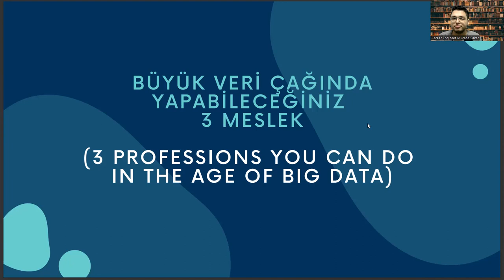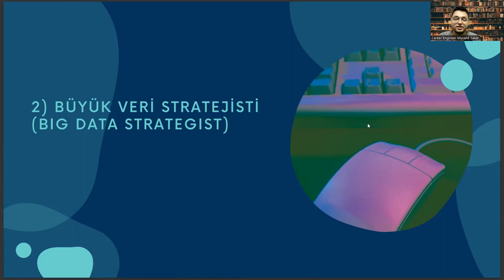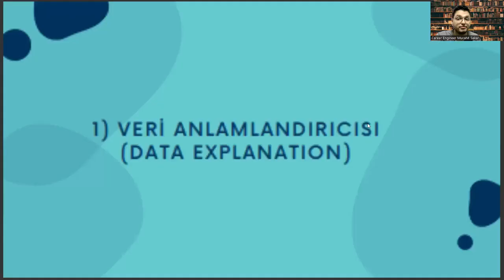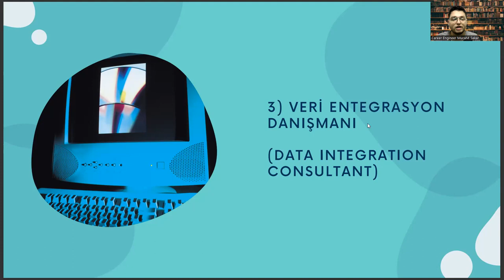Coğrafya Mezunlarının Büyük Veri Teknolojisinde Sahip Olabileceği 3 Meslek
coğrafya bölümü taban puanları 2022
sakarya üniversitesi
formasyon nedir
coğrafya bölümü iş imkanları
pedagojik formasyon
tercih robotu
sosyoloji bölümü nedir
formasyon kalktı mı
coğrafya taban puanları 2022
sosyal bilgiler öğretmenliği
sözel bölümler
4 yıllık sözel bölümler
yök atlas
coğrafya taban puanları
coğrafya bölümü taban puanları
3coğrafya taban puanları 2022
coğrafya öğretmenliği taban puanları
coğrafya bölümü ne iş yapar
istanbul üniversitesi coğrafya bölümü
istanbul üniversitesi
ankara üniversitesi
tarih bölümü taban puanları
coğrafya bölümü sıralama
yök atlas
coğrafya bölümü mezunu ne iş yapar
türk dili ve edebiyatı
sözel bölümler
coğrafya öğretmenliği taban puanları 2022
sosyal bilgiler öğretmenliği
sakarya üniversitesi
akdeniz üniversitesi coğrafya bölümü
coğrafya öğretmenliği atama puanları
coğrafya öğretmenliği
coğrafya bölümü dersleri
coğrafya bölümü nedir
sakarya üniversitesi
formasyon nedir
pedagojik formasyon
tercih robotu
sosyoloji bölümü nedir
formasyon kalktı mı
sosyal bilgiler öğretmenliği
sözel bölümler
4 yıllık sözel bölümler
yök atlas
coğrafya taban puanları
3coğrafya taban puanları 2022
istanbul üniversitesi
ankara üniversitesi
coğrafya bölümü sıralama
yök atlas
sözel bölümler
sosyal bilgiler öğretmenliği
sakarya üniversitesi
coğrafya öğretmenliği
coğrafya bölümü dersleri
coğrafya bölümü nedir
sakarya üniversitesi
formasyon nedir
pedagojik formasyon
tercih robotu
sosyoloji bölümü nedir
formasyon kalktı mı
sosyal bilgiler öğretmenliği
sözel bölümler
4 yıllık sözel bölümler
yök atlas
coğrafya taban puanları
3coğrafya taban puanları 2022
istanbul üniversitesi
ankara üniversitesi
coğrafya bölümü sıralama
yök atlas
sözel bölümler
sosyal bilgiler öğretmenliği
sakarya üniversitesi
coğrafya öğretmenliği
coğrafya bölümü dersleri
coğrafya bölümü nedir
sakarya üniversitesi
formasyon nedir
pedagojik formasyon
tercih robotu
sosyoloji bölümü nedir
formasyon kalktı mı
sosyal bilgiler öğretmenliği
sözel bölümler
4 yıllık sözel bölümler
yök atlas
coğrafya taban puanları
3coğrafya taban puanları 2022
istanbul üniversitesi
ankara üniversitesi
coğrafya bölümü sıralama
yök atlas
sözel bölümler
sosyal bilgiler öğretmenliği
sakarya üniversitesi
coğrafya öğretmenliği
coğrafya bölümü dersleri
formasyon nedir
pedagojik formasyon
tercih robotu
sosyoloji bölümü nedir
formasyon kalktı mı
sosyal bilgiler öğretmenliği
sözel bölümler
4 yıllık sözel bölümler
yök atlas
coğrafya taban puanları
3coğrafya taban puanları 2022
istanbul üniversitesi
ankara üniversitesi
coğrafya bölümü sıralama
yök atlas
sözel bölümler
sosyal bilgiler öğretmenliği
sakarya üniversitesi
coğrafya öğretmenliği
coğrafya bölümü dersleri
coğrafya bölümü nedir